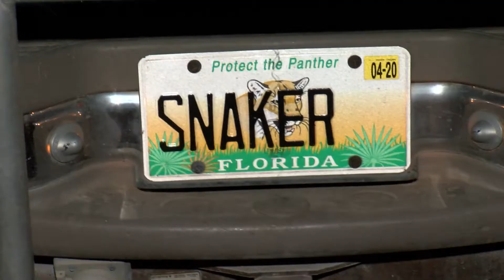"Girl's Night Out" - Hunting the Burmese Python in the Florida Everglades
With Invasive Burmese Python ravaging Florida's Everglades, the South Florida Water Management District has begun employing licensed "Python Hunters" to patrol the wetlands in search of this massively invasive snake.

Donna Kalil is the only licensed female python hunter employed by SFWMD, and she's among the top hunters in numbers.

NBC-2's Alex Howard and Alison Hickey tagged along for a night hunt to see how she does it.